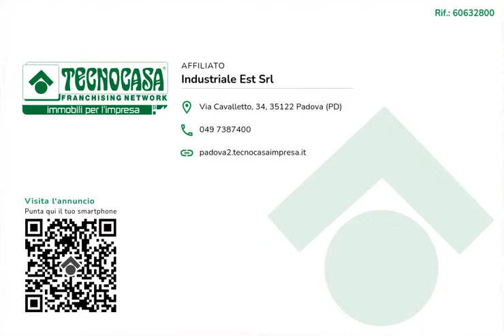60632800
Capannone di 11.000 mq in affitto a Villafranca Padovana (PD).